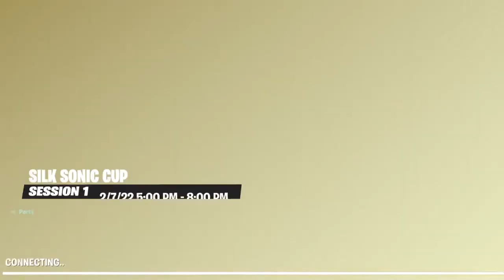Fortnite silk sonic cup livestream